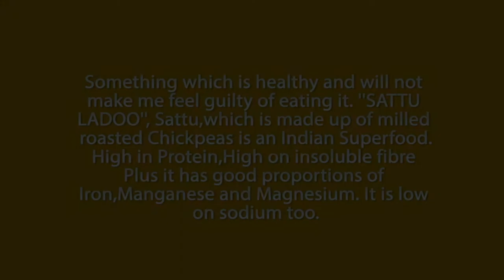Protein Ladoo | Sattu Ke Laddu | How To Make Sattu Ke Laddu At Home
"Sattu Ke Ladoo" is a healthy Indian sweet. In this video, we have shared one of the easiest recipe of how you can make these laddoos at your home by following few simple steps. We would encourage you to try them out and share your experience with us in the comments section below. waiting to hear from you :)

Ingredients:
Sattu Powder
Black Raisins
Jaggery Powder
Coconut Sugar
Coconut Powder
Cardamom Powder
Cow's Ghee